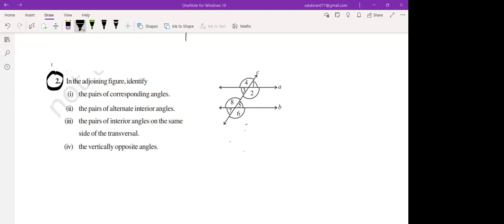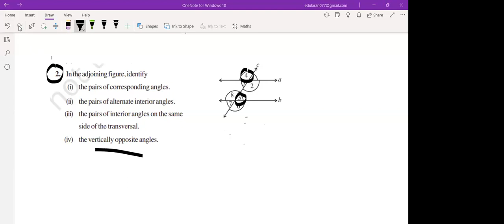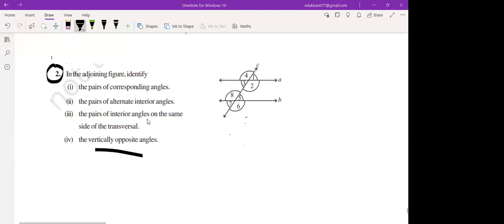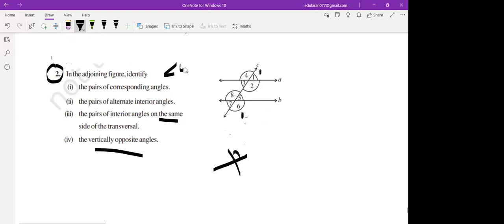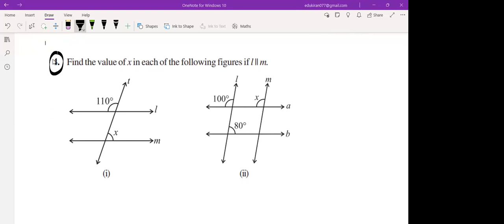Learnivio | Maths Lect 7th CBSE M2 31-07-2024